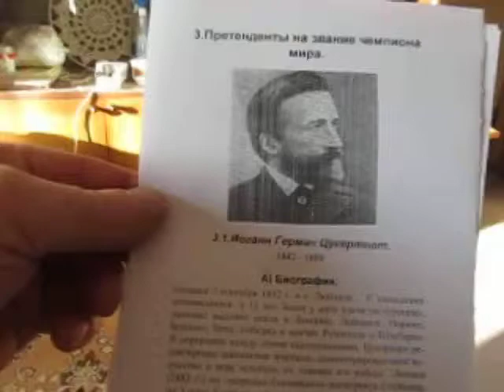Окончание партии Цукерторта с Бокберном!